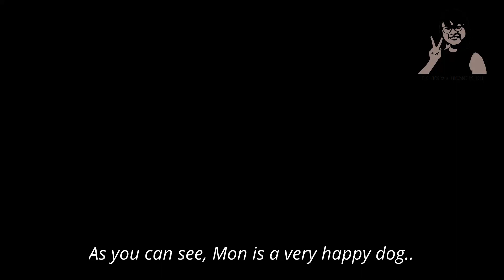IELTS SPEAKING SAMPLE - "Cậu Vàng" nhà tớ (Describe an animal)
© Bản quyền thuộc về IELTS Ms Hong Kieu
© Copyright by IELTS Ms Hong Kieu ☞ Do not Reup

Tủ sách IELTS và lộ trình tự học